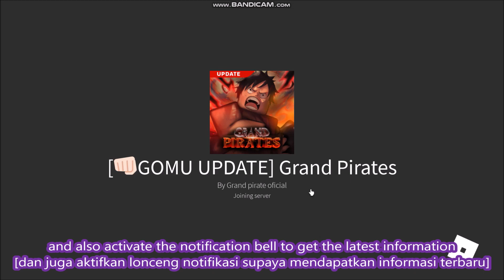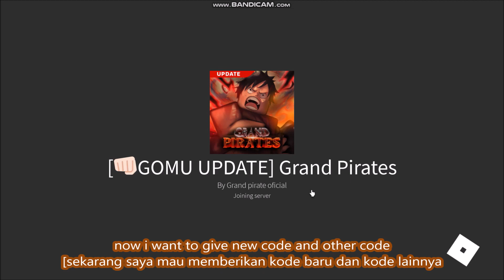NEW UPDATE CODES [👊🏻GOMU UPDATE] LIMITED CODES TIME! Grand Pirates ROBLOX | 7 May 2022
Grand Pirates
- [👊🏻GOMU UPDATE]
- 7 May 2022